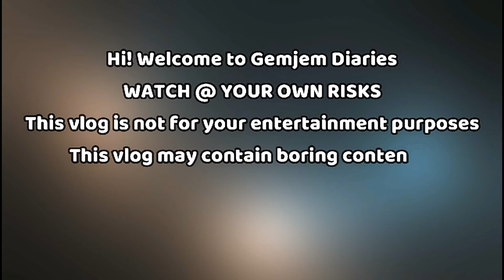TOTOO BA YAN GRACIE?? | GemJemDiaries